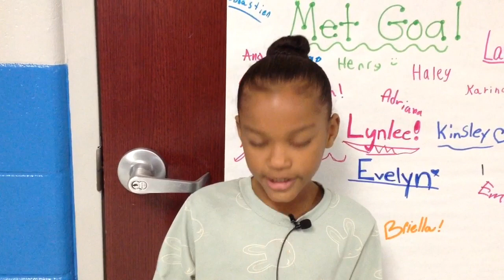March 28, 2023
Marvin Wright Elementary